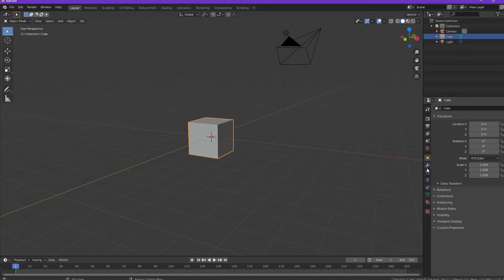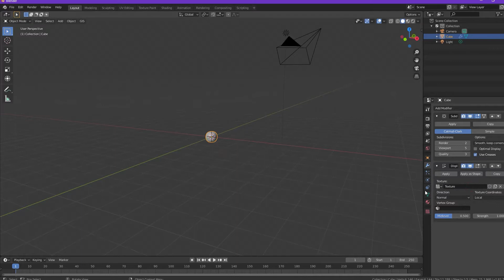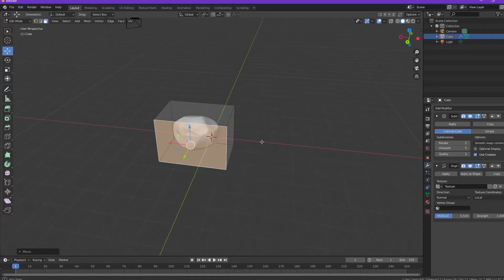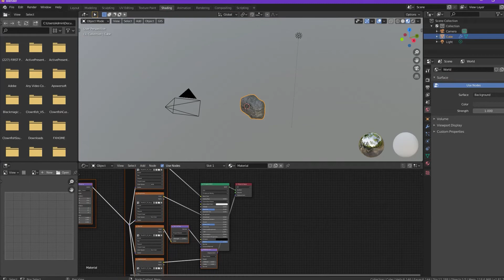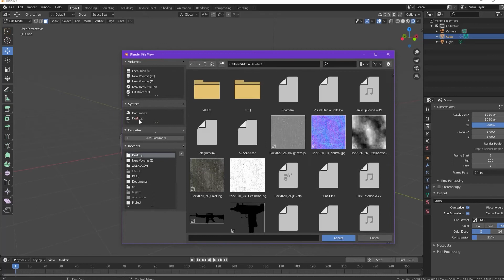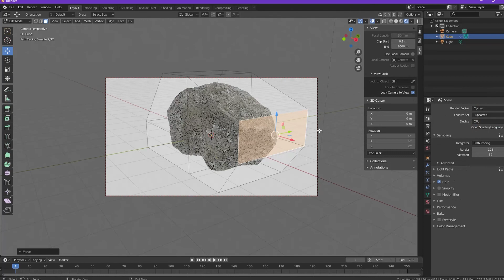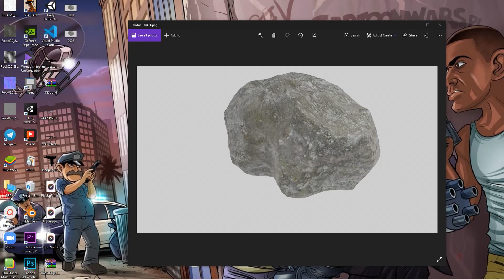(Hindi) How to make "Rock" in blender ( beginner tutorial ) #2 blender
Hello guy's welcome to Asty studio my name is Ashish I make videos on blender ,unreal engine and many more keep supporting me